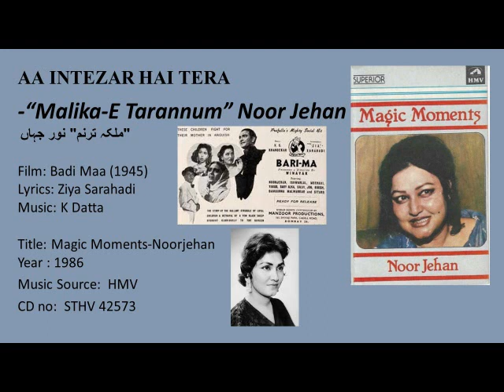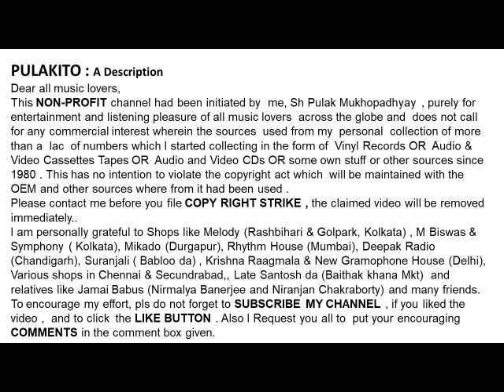-“Malika-E Tarannum” Noor Jehan "ملکہ ترنم" نور جہاں--AA INTEZAR HAI TERA-Film: Badi Maa (1945)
AA INTEZAR HAI TERA
-“Malika-E Tarannum” Noor Jehan
 "ملکہ ترنم" نور جہاں

Film: Badi Maa (1945)
Lyrics: Ziya Sarahadi
Help Please.